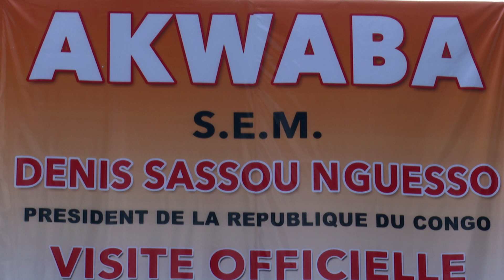Denis Sassou Nguesso attendu à abidjan